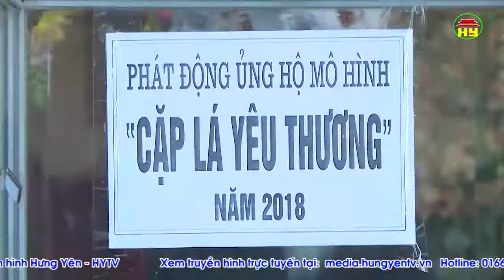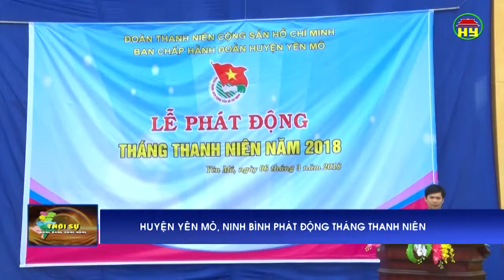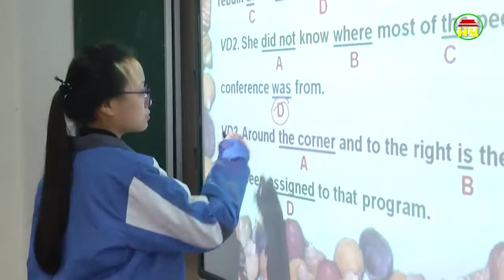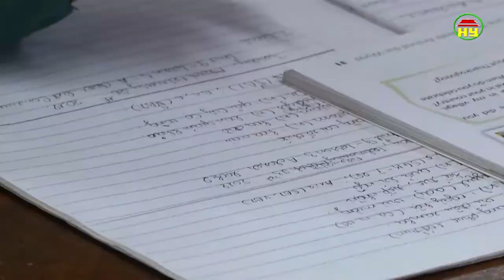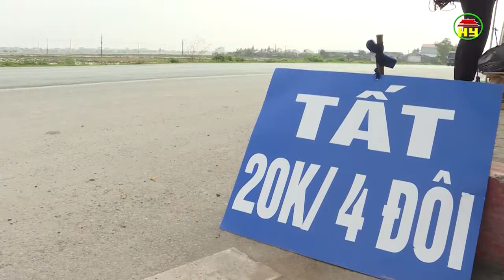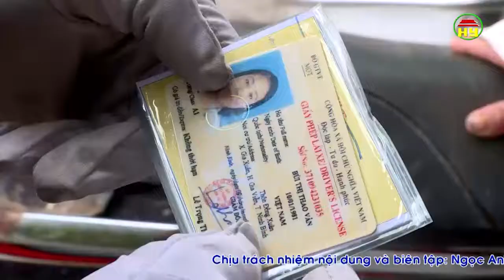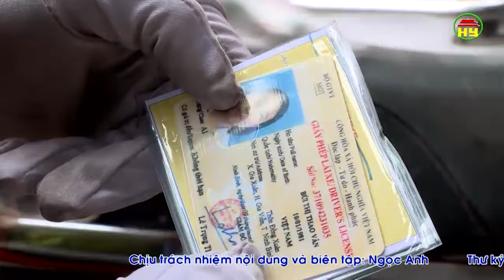Thời sự Đồng bằng sông Hồng thứ 5 ngày 8/3/2018.